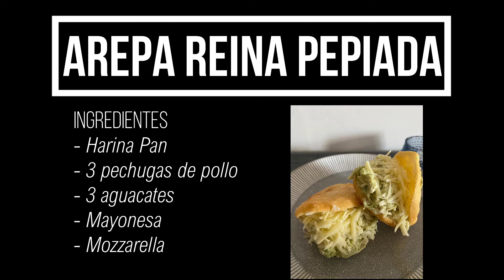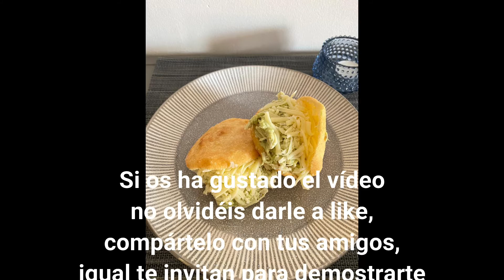Cocinando por primera vez arepas /Cómo hacer AREPAS venezolanas 🇻🇪 // AREPA REINA PEPIADA 👌👌🥑🍗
Receta Arepa Reina Pepiada

Aquí os dejo la receta completa de la arepa más famosa de Venezuela.

Era la primera vez que hacía arepas así que los expertos que me estéis viendo no seáis muy crueles conmigo, prometo mejorar mi técnica.

Espero que después de probarla se convierta en vuestra arepa favorita como se convirtió en la mía.

No olvidéis que si os ha gustado la receta compartirla con vuestros amigos e igual os invitan a una para demostraros que ellos también saben hacerla.

Ingredientes:
 * Para la arepa
- 360gr harina de maiz precocida (p.a.n)
- 600 ml de agua
- 3 pechugas de pollo
- 3 aguacates
- Mayonesa
- Mozzarella